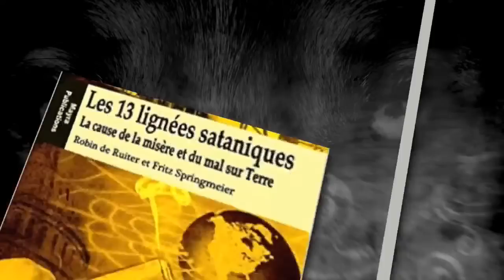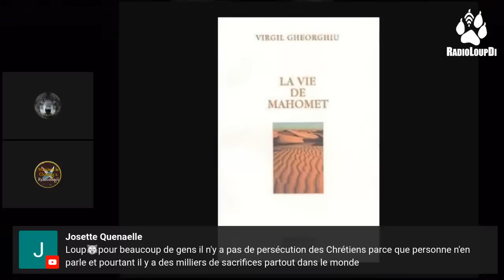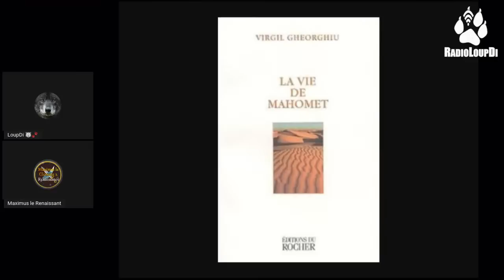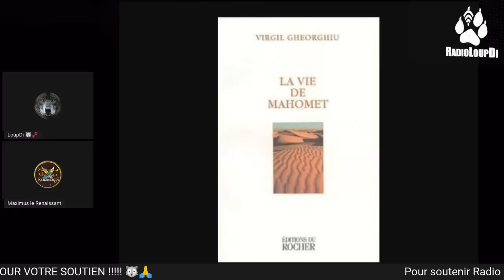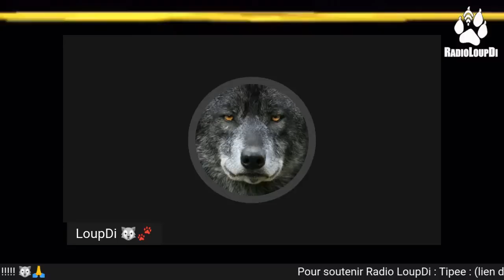EP-89 La Vie de Mahomet - Virgil Gheorghiu - La Bibliothèque de Maximus.